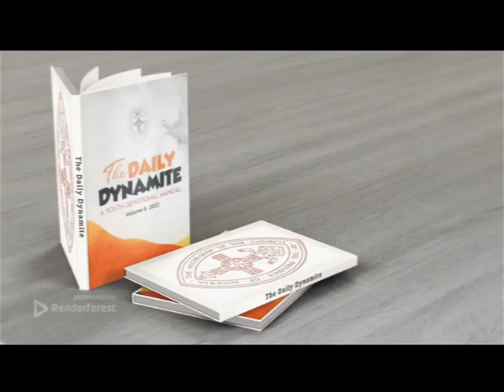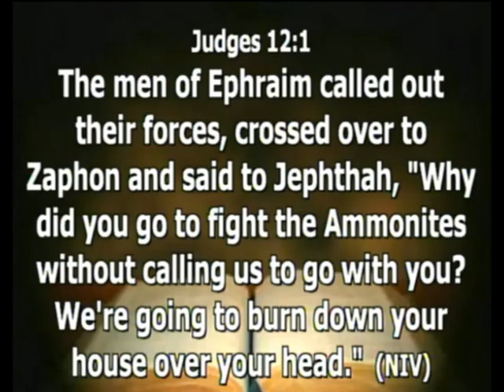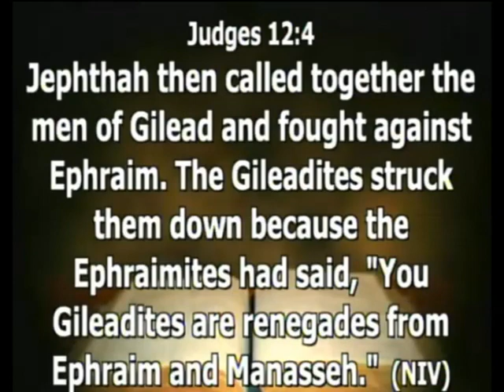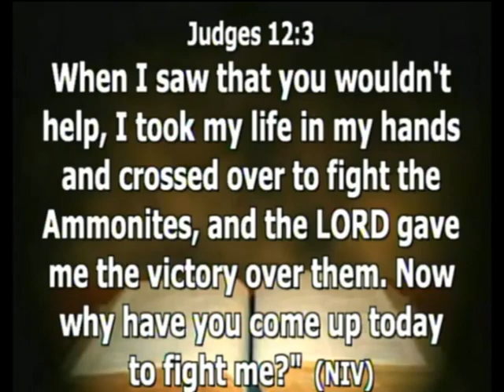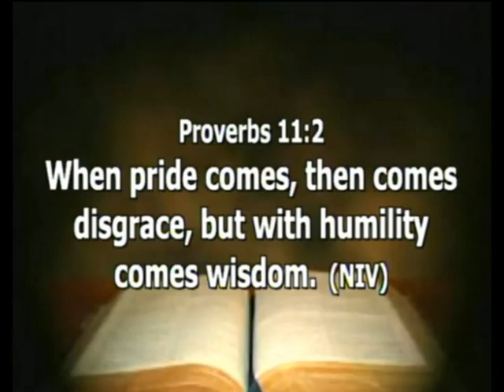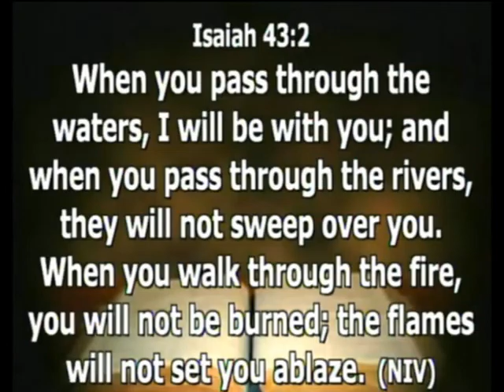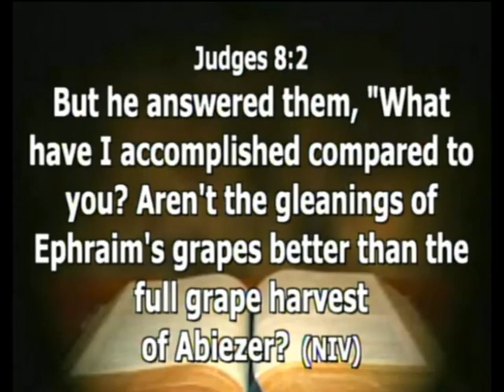DAILY DYNAMITE DEVOTIONAL FOR 18TH APRIL 2023 WITH VEN DR UGOCHUKWU OKAFOR